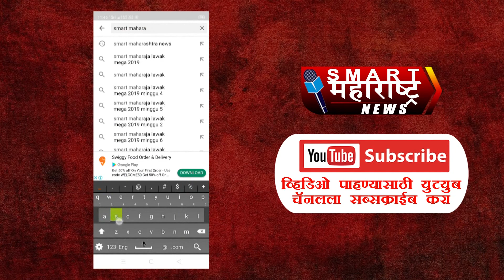SMART FAST NEWS 05 08 2020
1 बार्शी तालुक्यातील दोघांची यूपीएससीत बाजी

2 अविनाश जाधवर 433 तर अजिंक्य विद्यागर 789 व्या क्रमांकाने उत्तीर्ण

3 अधिकाऱ्यांच्या गावात अजून आयएएस अधिकारी; उपळाईच्या अश्विनी वाकडे यांचे यश

4 शेतकऱ्यांवर युरिया खत ब्लॅकने घेण्याची वेळ हे दुर्दैवी: धैर्यशील मोहिते-पाटील

5 अयोध्येत श्रीराम मंदिर भूमिपूजनाची तयारी पूर्ण

6 साडेतीन वर्षांत होईल रामाचे भव्य मंदिर

7 राम मंदिर भूमिपूजनानिमित्त आज शहरात भाजपतर्फे भव्य दीपोत्सव ; तर विहिंप करणार लाडू वाटप

8 दुकानांनी सम,विषम अट रद्द ; आजपासून बाजारपेठा सोमवार ते शनिवार खुल्या राहणार

9 मंद्रुप येथे अवैद्य वाळू वाहतूक करणाऱ्या नऊजणांवर कारवाई

10 सिव्हिल मधील शिकाऊ डॉक्टरची आत्महत्या

11 6 गायींसह पावणेचार लाखांचा ऐवज जप्त

12 तब्बल 5 वर्षांनंतर रोजगार हमी योजनेची जिल्ह्यात 164 कामे सुरू

13 पंढरपूरच्या नगराध्यक्षांची मागणी धुडकावली ; पंढरपुरात पुन्हा लॉकडाउन

14 नरखेड येथे रॅपिड अँटीजन टेस्ट 39 निगेटिव्ह

15 बार्शी तालुक्यात आज 47 बाधित

16 मंगळवेढा तालुक्यात पश्चिम भागात मुरूम चोरी

17 संपूर्ण जम्मू-काश्मीर दाखवले पाकिस्तानात ; टपाल तिकिटे केले जारी

18 नियंत्रण रेषेवर प्रथमच रायफल वुमन तैनात; आसाम रायफल्सने पटकावला मान

19 कलम 360 निष्प्रभ करण्यास एक वर्ष पूर्ण

20 ज्येष्ठांना वेळेत निवृत्तीवेतन द्या ; सर्वोच्च न्यायालयाचे निर्देश

21 सुशांतसिंह प्रकरणाचा तपास सीबीआयकडे ; मुख्यमंत्री नितीशकुमार यांचा निर्णय

22 शरणागती पत्करताना नक्षल्याने दिली आयईडीची माहिती

23 संसदेचे पावसाळी अधिवेशन सप्टेंबर महिन्यात?

24 डीएनए : अमेरिकेत चित्रित झालेला मराठी चित्रपट